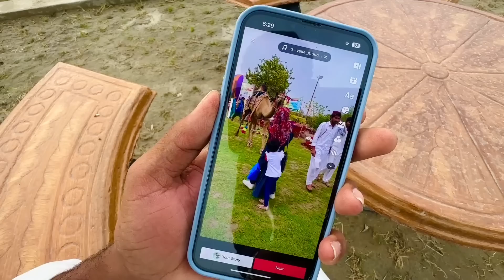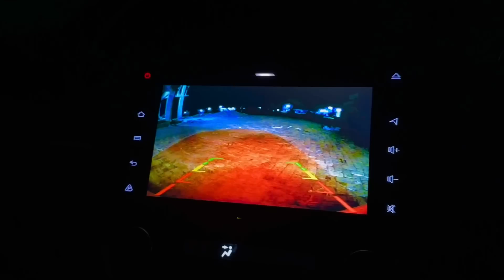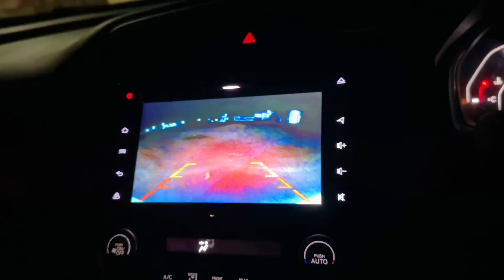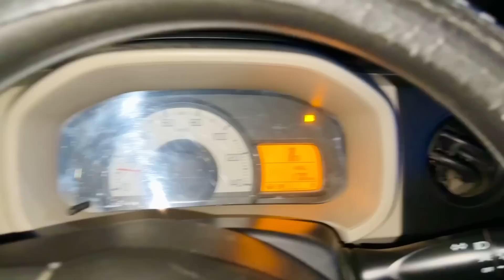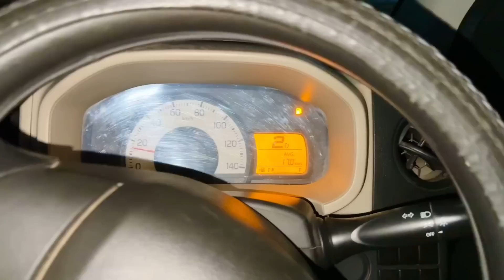Phely Good News Mili Magar Bad Main Sara Plain Chopat Ho Giya😒